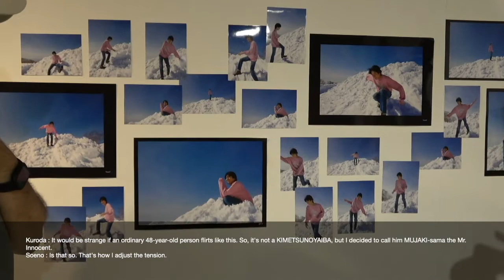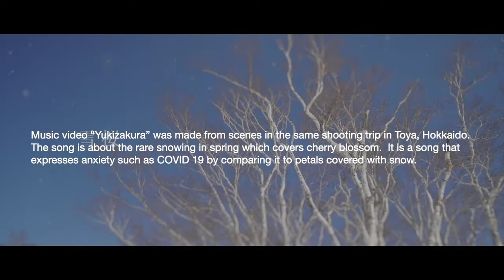-new- KURODA MICHIHIRO GALLERY LIVE 0522 PHOTOGRAPHY TOYA SKY and. "special RERUN on 0612"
KURODA MICHIHIRO
"GALLERY LIVE 0522 PHOTOGRAPHY TOYA SKY and."
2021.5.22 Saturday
at IID Gallery

This video was originally released on Sunday, June 6, 2021.  A digest edit has been made to the live video that was live-streamed on May 22nd.
Since the live video of the distribution is edited as it is, the video and audio are not modified.
The audio was recorded simultaneously with an air microphone without passing through the PA, so there are some concerns, but please watch it as part of the live environment and performance.
Some subtitles were changed and published on August 28, 2021

経済産業省 J-LOD事業対象作品
2021年6月6日（日）公開のこのライブビデオは、同年5月22日（土）に行われたリアルタイム有料配信映像にダイジェスト編集を施したものです。配信映像をそのまま編集し、映像、音声の修正は行なっていません。ライブはPAを通さずエアーマイクでの同時録音されたままの音源を使用しています。気になる点はありますが、ライブ環境とパフォーマンスの一環としてご了承の上、ご視聴ください。（2021/8/29にテロップを修正し再公開しました）

INDEX high lights - ダイジェストインデックス
00:00:40   CRYING BUTTERFLY
00:01:51   Fly High
00:04:08   雪桜 / Yukizakura

Performance
Michihiro Kuroda

Camera / Edit / Streaming
Keiko Ono

Cooperation
IID Gallery monozukuri gakko